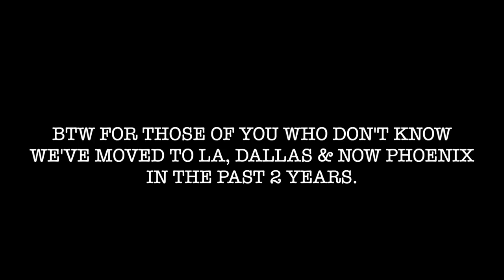I'M MOVING AGAIN! | APARTMENT HUNTING IN PHOENIX, ARIZONA!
We're moving to a new city! This is the 3rd city in the last 2 years. Come with me apartment hunting in Phoenix, Arizona.

🎥 CAMERA + EDITING ↓
C a m e r a s : Canon M50 w/ 11-22 mm lens
& Canon G7x Mark II & Sony Zv-1